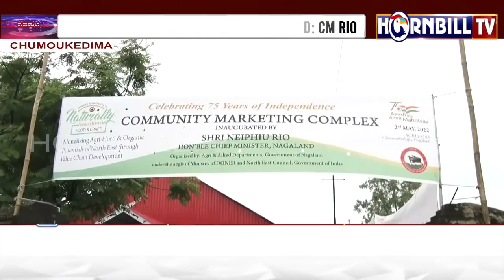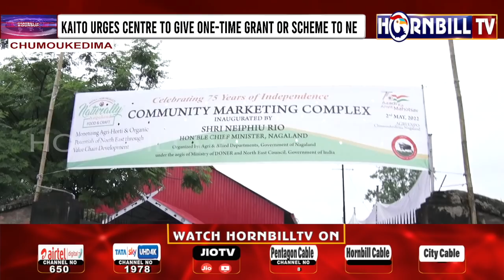HORNBILLTV EVENING ROUND UP NEWS | 2nd MAY 2022